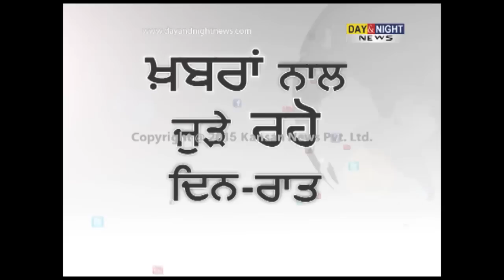Punjab Deputy CM visit 88th Edition of the Akhil Bhartiya Marathi Sahitya Sammelan | Gurdaspur